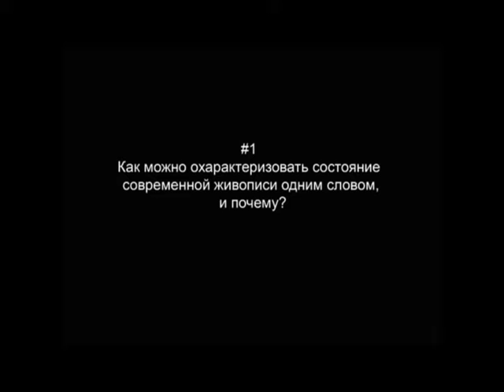Виталий Пацюков для фильма "Ни возьмись"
Проект Потапова Владимира фильм «Ни возьмись» исследует ситуацию современной живописи, сложившуюся в российском художественном контексте последних лет. Фильм состоит из ряда интервью деятелей современного искусства и молодых художников, практикующих современную живопись. Участники интервью отвечают на 5 вопросов о современной живописи. Задача проекта: эксплицировать принципы возникновения и функционирования практик современной живописи.
Участники интервью: Андрей Ерофеев, Даша Камышникова, Валентин Дьяконов, Александр Евангели, Виталий Пацюков, Никола Овчинников, Юля Ивашкина, Валентин Ткач, Вика Бегальская, Егор Кошелев, Влад Кульков, Иван Плющ.